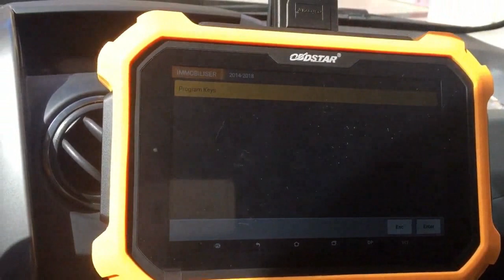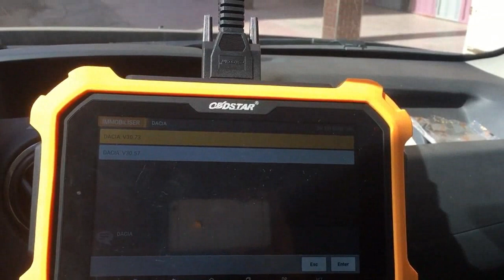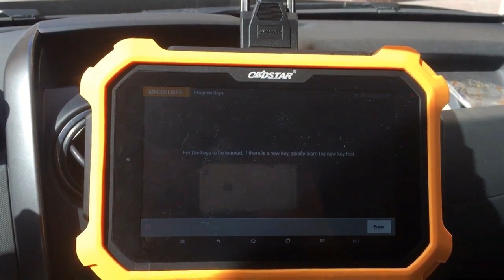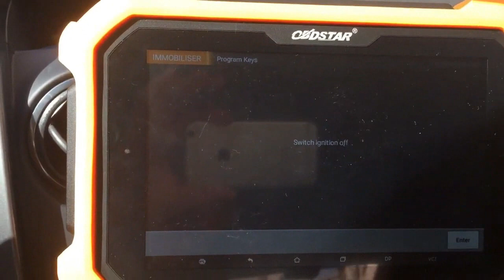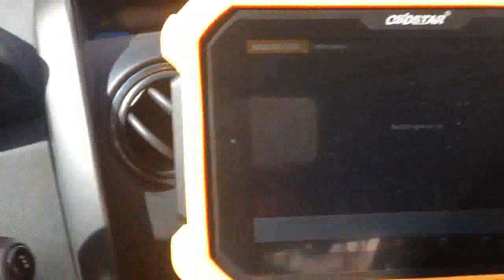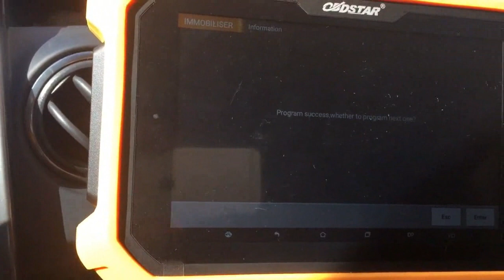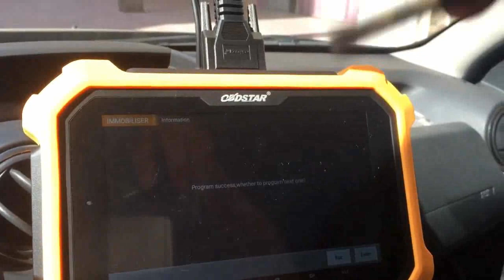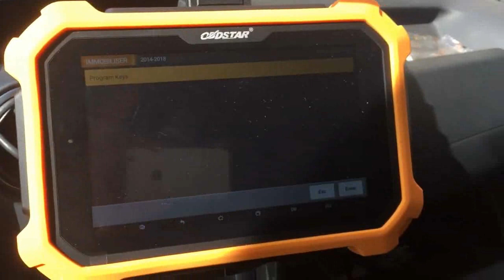OBDSTAR X300 DP Plus Add New Key for Dacia 2018 by GINEKEY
OBDSTAR X300 DP PLUS read pin code and add key to  Renault in 7 mins